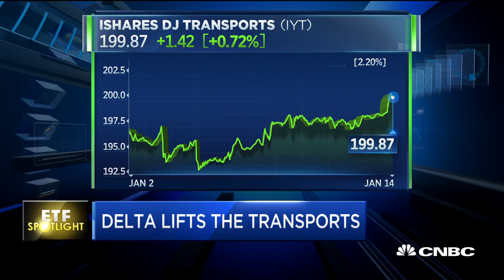Delta CEO Ed Bastian: It was a strong holiday season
CNBC's Phil LeBeau reports on his conversation with Delta Air Lines CEO Ed Bastian after a strong quarter for the company.

CNBC TV